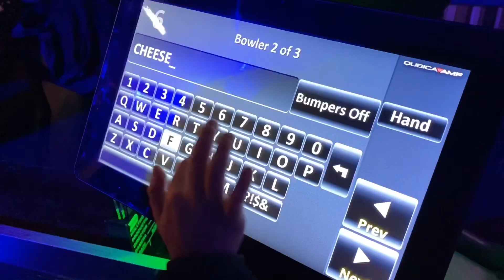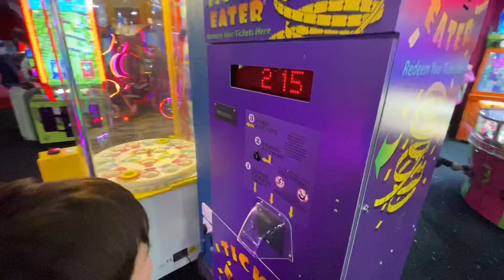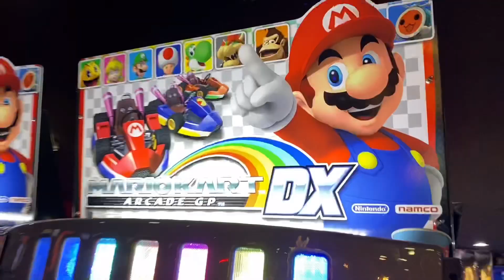HOW TO BOWL IN STYLE | Tenpin bowling | Hollywood Bowl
I visited Hollywood Bowl in Peterborough with fellow YouTuber, Somber jokers P. Some of the funniest misses and banter you will ever see. Then we got down to business with Simulators, Space Invaders, Basketball and much more.

We even bagged ourselves some prizes!